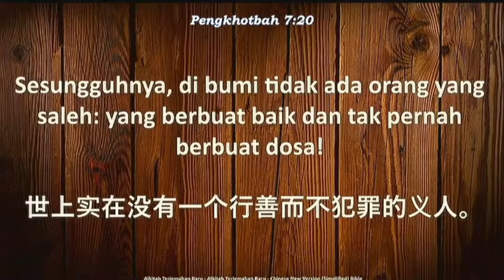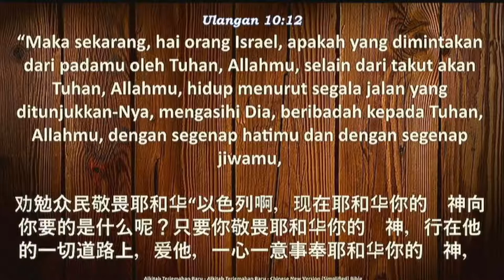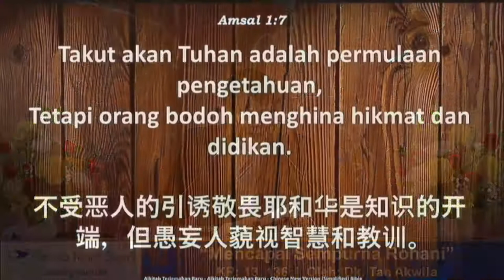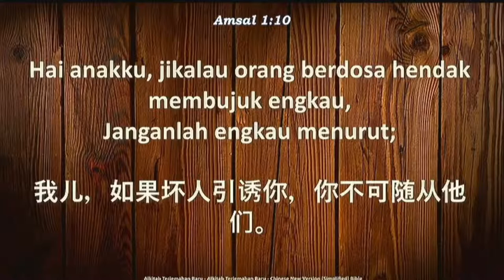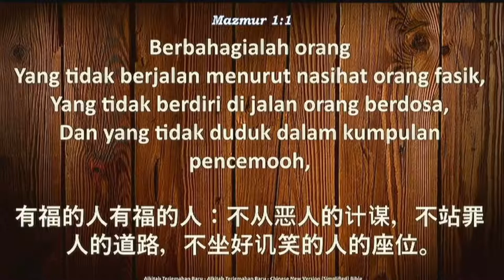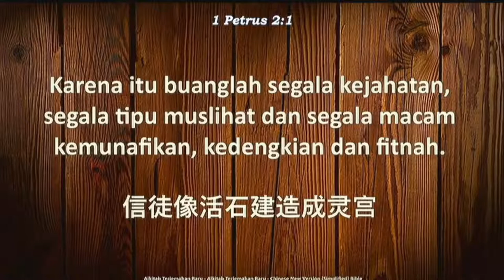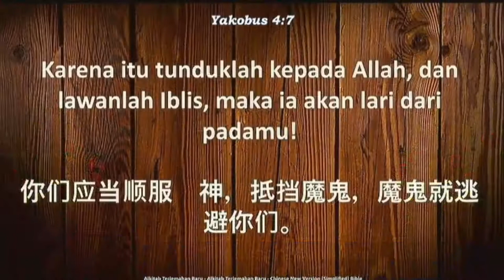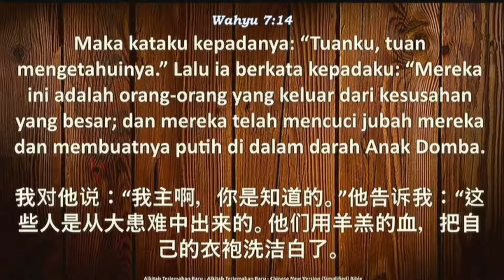Mencapai Sempurna Rohani (Oleh: Dk. Tan Akwila)